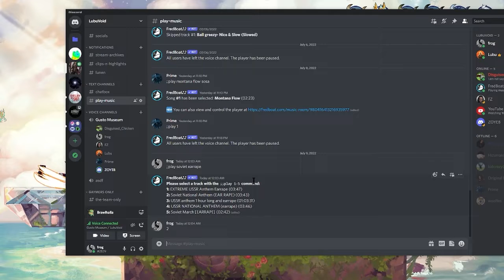I was a problem child and I still think it was hilarious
--Timestamps--
00:00 Chapters

❮brawlhalla khane jamat khana ismaili❯